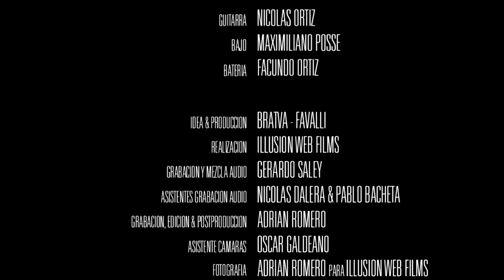FAVALLI - VINCENT CRANE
FAVALLI BRATVA SPLIT es un disco grabado el 4 de Julio del 2015 en el estudio de Fauna records.
Lanzado en formato digital la ultima navidad y presentado en formato físico CD el 2 de abril en Casa Influencias,
siendo esta presentación registrada en audio y video.
Primer registro oficial en vivo y en alta calidad de las 2 bandas instrumentales, reivindicando el viaje, la imaginación y la psicodelia.
Abriendo las puertas al primer split audiovisual.

Idea y Produccion: BRATVA - FAVALLI
Realizacion: Illusion Web FIlms
Audio grabado y mezclado: Gerardo Saley
Asistentes de grabacion audio: Nicolas Dalera y Pablo Bacheta
Grabacion, edicion y postproduccion: Adrian Romero
Asistente de camara: Oscar Galdeano
Fotografia: Adrian Romero